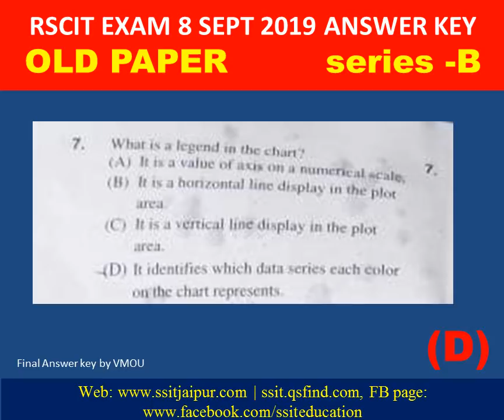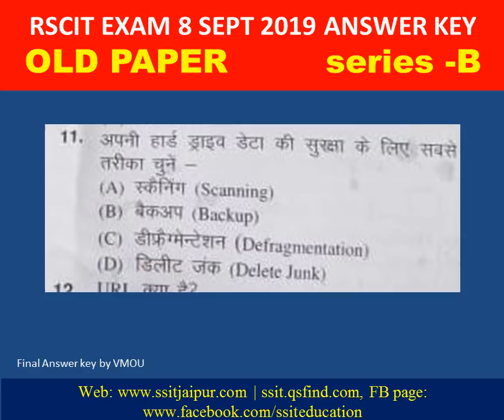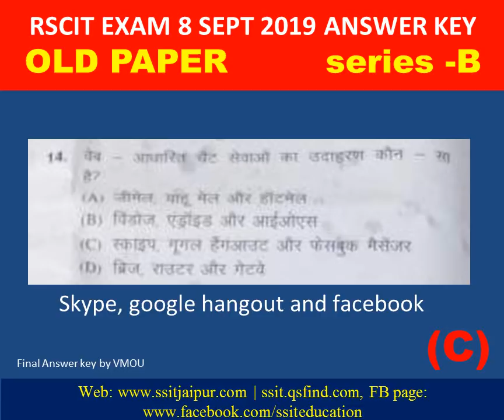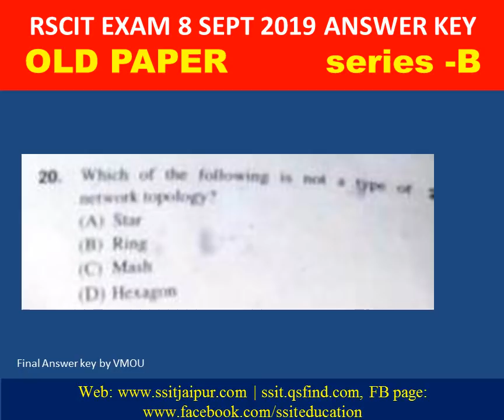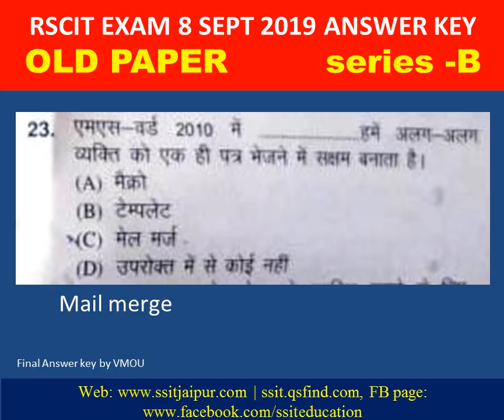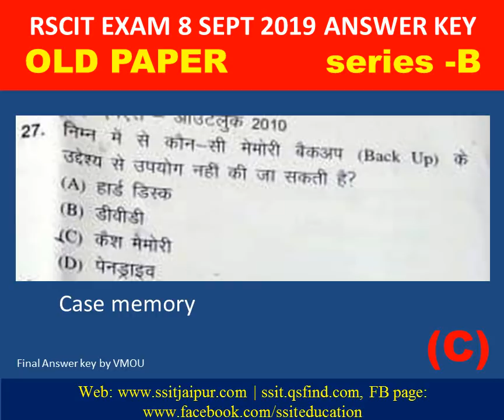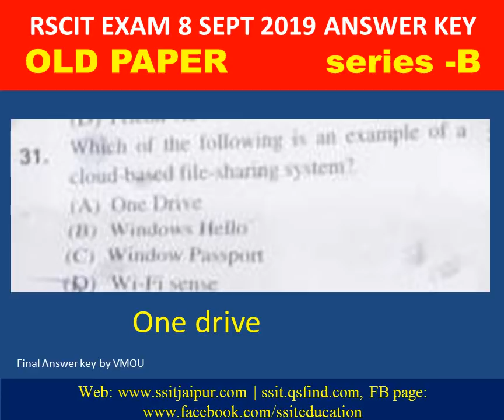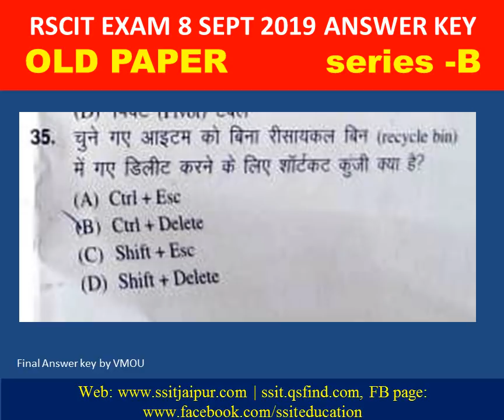Rscit exam 8 September 2019 answer key | rscit old syllabus answer key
rscit परीक्षा पुराना पाठ्यक्रम उत्तर कुंजी उपलब्ध है ( rscit exam old syllabus answer key available )